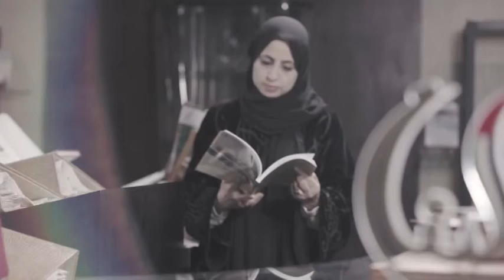سعادة أمل العفيفي - مبادرة إقرأ